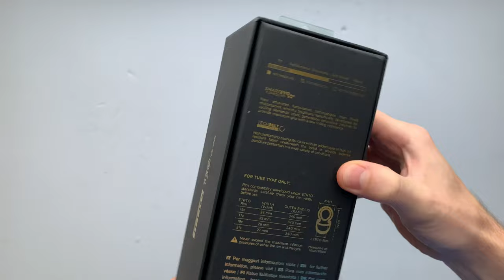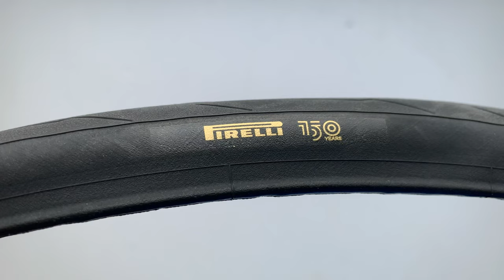Pirelli P Zero Race 150 Anniversary Kerékpár Külső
A Pirelli alapításának 150. évfordulójára kiadott limitált példányszámú P ZERO Race 150° nevű hajtogatós gumija. Elérhető 26-622 és 28-622-es méretben, immár az olasz Bollate-i gyárból.

SZEKCIÓK
00:00 Unboxing
00:00 Tulajdonságai, technikai paraméterek
00:16 Unboxing
00:31 Használati útmutató
00:35 Unboxing
00:42 Bemutató
01:15 Feliratok az oldalfalon (nyomás, logo...)
02:03 Futófelület
02:55 Kopásjelző
03:02 Súlya